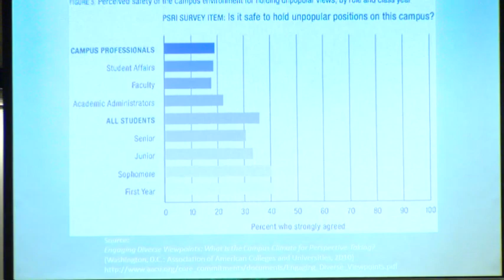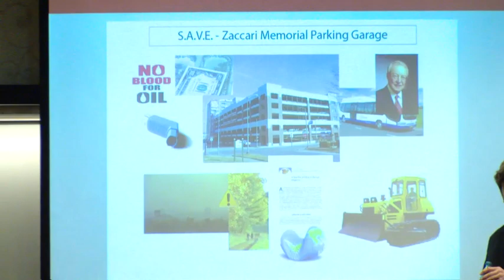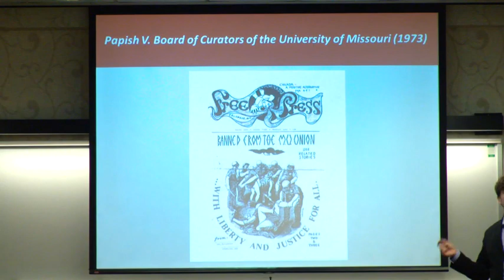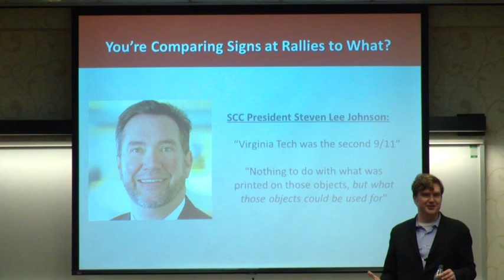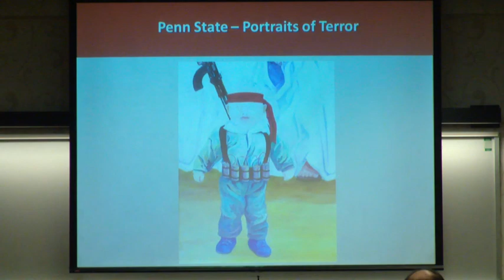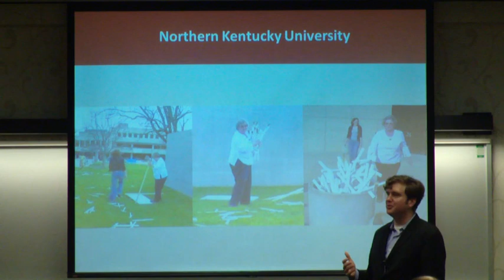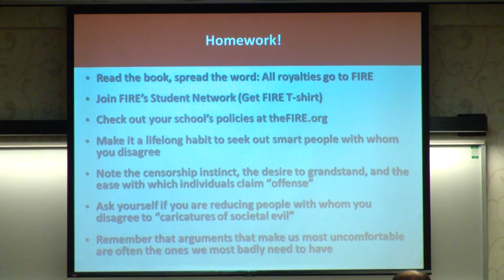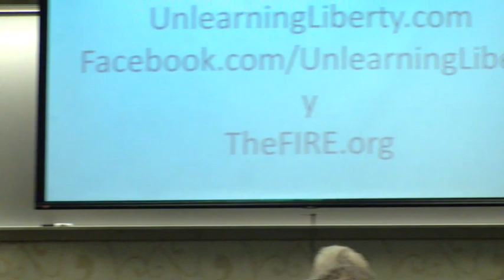Unlearning Liberty: Campus Censorship and the End of American Debate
Unlearning Liberty: Campus Censorship and the End of American Debate.  Featured speaker for the April 9, 2013 event was Greg Lukianoff, president of the Foundation for Individual Rights in Education.